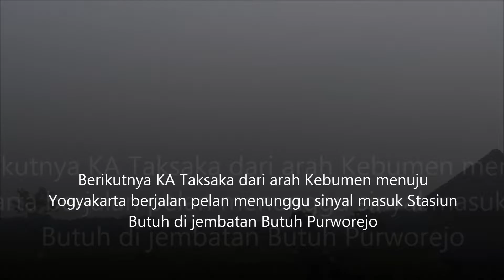Dua KA TAKSAKA berjalan pelan-pelan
Dalam satu hari yang sama saya mendapatkan video kereta api Taksaka, yang satu Taksaka ekstra lebaran dan yang satunya Taksaka Reguler. KA Taksaka Ekstra lebaran berhenti sebentar di Stasiun Soka Kebumen untuk menunggu silang dengan KA Pasundan dari arah Bandung. Sedangkan sorenya mendapatkan KA Taksaka yang menunggu sinyal masuk Stasiun Butuh, Purworejo.